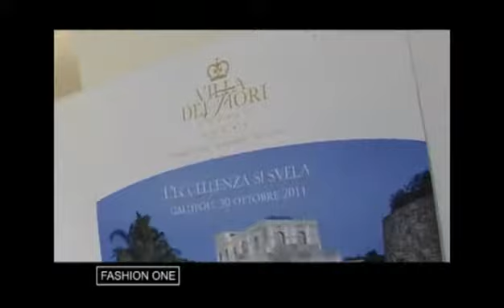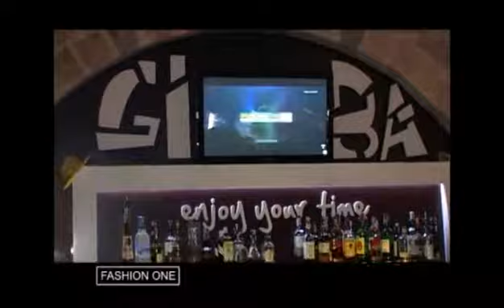fo 17 04 2012 parte 1